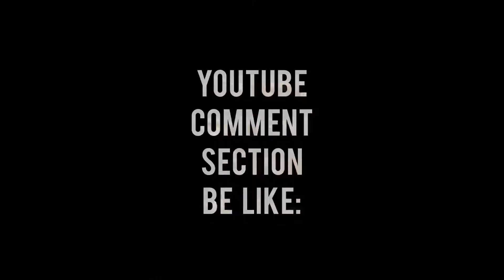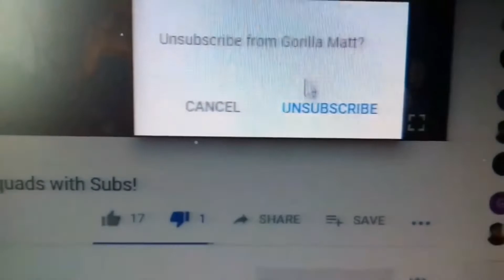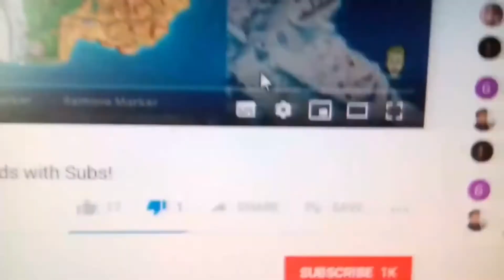Welcome to Gorilla Talk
Here, I take a step away from gaming and simply speak. I hope you'll listen!

If you enjoy gaming, check me out on Twitch! I stream several days a week, play a variety of games and play with my viewers.